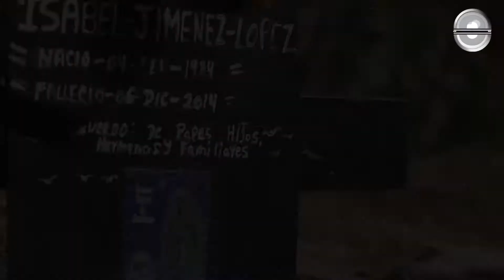Feminicidios en Hidalgo, 43 casos es la cifra negra: AC